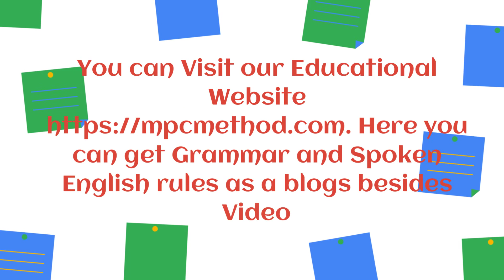MY FIRST WEBSITE 😋 Introducing my Youtube Channel 😋 mh method of learning English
আমাদের নতুন ইউটিউব চ্যানেল  লিং👇👇👇
https:
English grammar & spoken English দেখতে সাথেই থাকুন
Mh teaching method Only Spoken English

Click Here For Subscription :
Hello Viewers,
In this video how to learn MY FIRST WEBSITE  .  Introducing my Youtube Channel is a part and parcel of english Grammar. So, know  mh method of learning English  by this video. mh spoken home  is very important for all students. So, Learn mh home  from this video of Mh teaching method(mh spoken homel)
Today i'm going to teach MY FIRST WEBSITE 😋 Introducing my Youtube Channel 😋 mh method of learning English
video leanth 22:31
0:00​ - introduction
1:21 - Channel intro
2:15​ - Use of My
3:00 - Use of myself
4 :36  - Use of Our
4:45 - Use of ours
6:09 - use of Ourselves
7:03 - Use of Your
8:10 - use of Yours
9:30 - Use of yourself
10:12 - Use of Him
11:38 - Use of Yourself
12:54 Use of her
13:17 Use of her
15:00 Use of herself
16:02 Use of it
16:44 - Use of It's and Itself
20:00 Use of them, theirs and themselves
21:00 Thanks for watching intro

✅Mic 2
✅Tripod 2
✅Must read Books ::::::
✅Grammar of Spoken and Written English
✅101 Conversations in Intermediate English
✅The Black Book of Speaking Fluent
✅English Grammar Today Book with Workbook